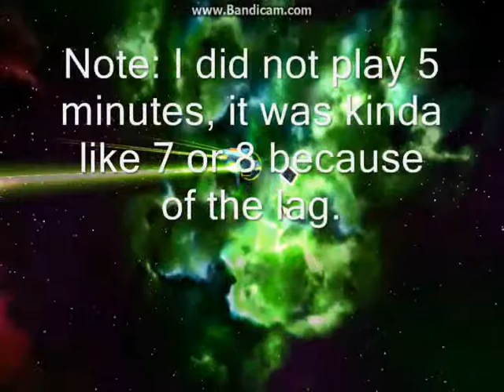Bejeweled Twist - Blitz (199,750 Points) (Doom Gem Explosion) (PC)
Gameplay of Bejeweled Twist 5 Minute Blitz.

Info about the computer used in the video:
Operating system: Windows XP Professional
OS and CPU architecture: 32-bit on x86 based processor
RAM: 1.93 GB
CPU: AMD Sempron LE-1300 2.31 GHz, 1 core
Case Manufacturer: Dell Inc.
Drives Installed: 112 GB HDD, CD-ROM, Floppy Disk Drive (USB)
GPU: NiVIDA GeForce 6150SE nForce 430 (built-in to motherboard)
Editing Software: Windows Movie Maker for Windows XP